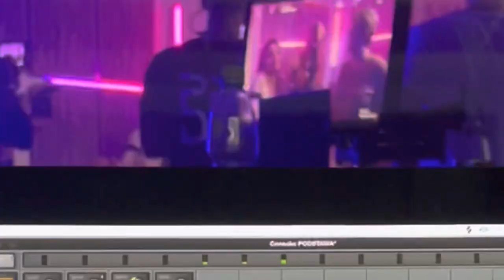Nagraj swój teledysk, wideo, imprezę w MarselStudio